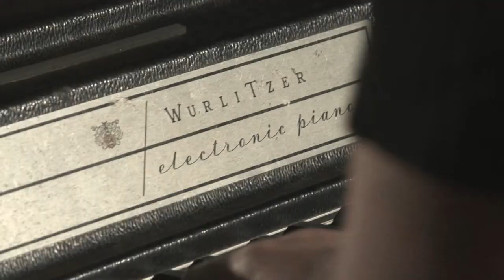PERCH CREEK - Don't Go Shining By (live at Northcote Town Hall)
Perch Creek perform "Don't Go Shining By" from their self titled album, out April 13th 2018. Filming and edits by Sam Orchard (orchardcinema.com), mixed by James Chandler.